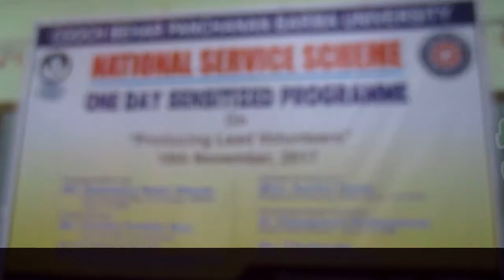এনএসএস সদস্যদের নিয়ে কর্মশালা কোচবিহার পঞ্চানন বিশ্ববিদ্যালয়ে